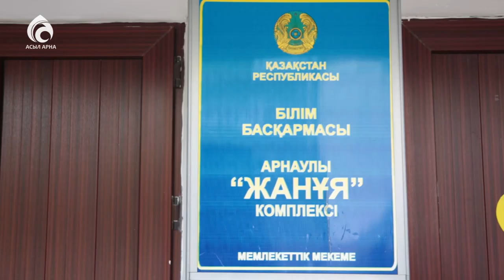"Жанұя" балалар үйі \ Ел ішінен \ Асыл арна